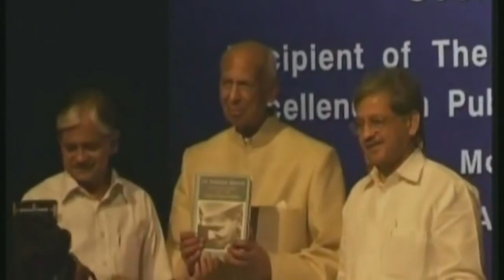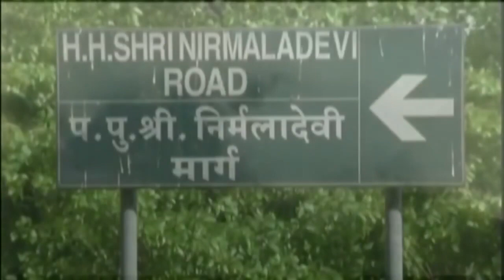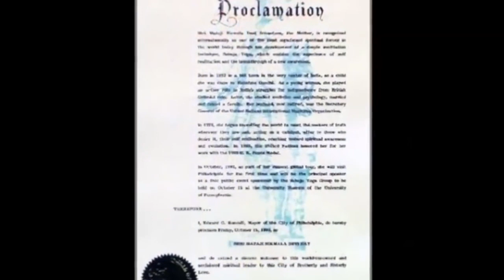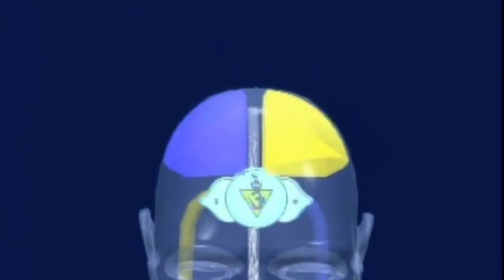who is Shri Mataji ? శ్రీ మాతాజీ ఎవరు ? Shri Mataji Nirmala Devi తెలుగులో Shri Mataji Evaru? telugu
శ్రీ మాతాజీ ఎవరు  - ఈ వీడియో చూసేముందు మీరు సహజ యోగము గురించి తెలుసుకోండి. ఇదే ఛానల్ లో ఉన్న learn meditation sahaja yoga సెషన్స్ 1 , 2 , 3 , 4, 5 వీడియోలు చూడండి. ఆ తర్వాత ఈ వీడియో చూడండి. సహజ యోగ ప్రదాత పరమ పూజ్యులైన శ్రీ మాతాజీ నిర్మలా దేవి గారి గురించి తెలుసుకోండి.